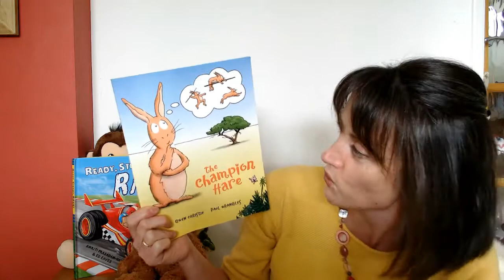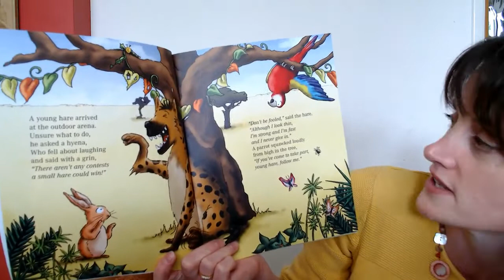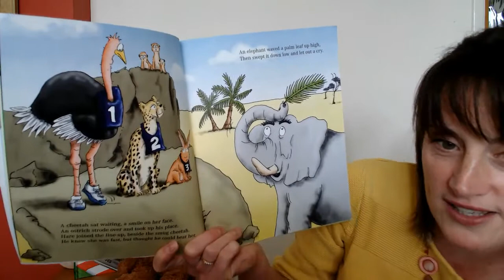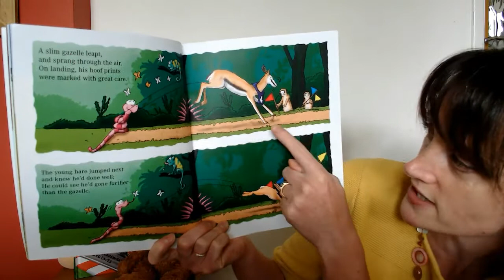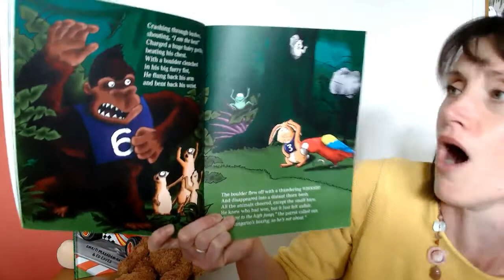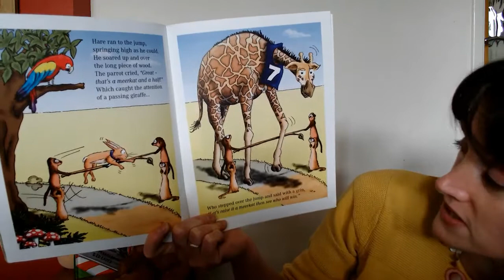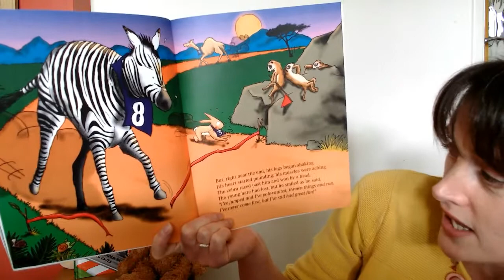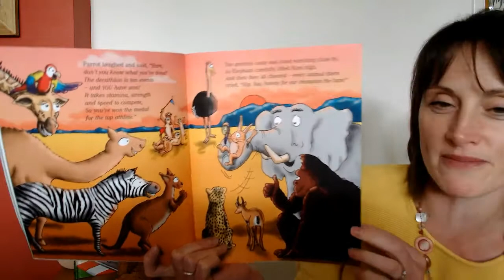The Champion Hare ~ Stories for children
Welcome to @magicalworldofstories TV!

Join Jen and Story Bear as they read this Sporting tale about a little hare who never gives up.

Magical World of Stories is a YouTube channel created for children. To help them fall in love with books and reading.

If you have a picture book you would like me to read please drop me an email with your suggestion to

Please check out my FB page for daily content, craft ideas and outdoor fun activities to do with your children

If you are local to Warwickshire I also run weekly classes so come along and enjoy the story fun with me :)

Jen x